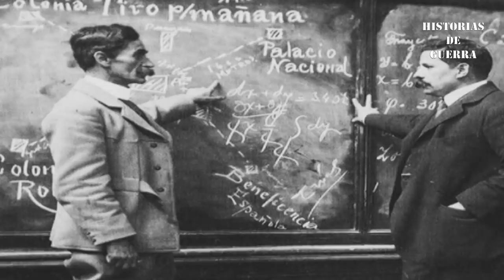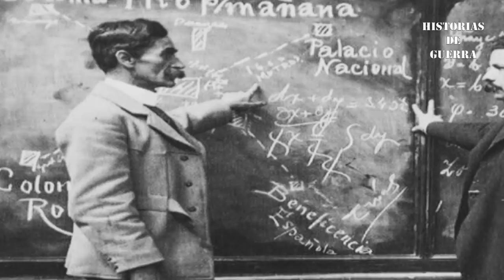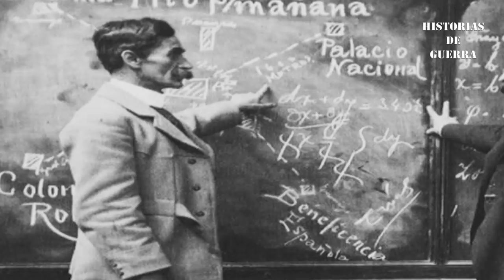El día que México Derrotó a la Marina Estadounidense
A principios del Siglo XX EEUU buscaba una locación para Construir un Canal que uniera el Pacifico con el Atlántico, y su Primera Opción era un Canal que atravesara México a traves del istmo de Tehuantepec, sin embargo no contaban con un Brillante General Mexicano y la Poderosa Artillería de los Puertos de Salina Cruz que Frustraría sus Planes.